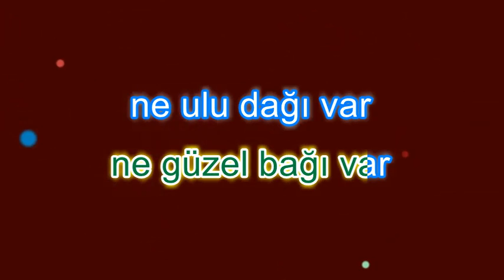KÖYÜMÜZ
Söz: Faik CANSELEN
Düzenleme: Hakan DUTAR
7.Sınıf Müzik Kitabı Sayfa: 26